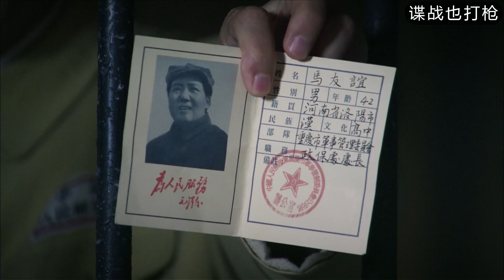國軍特務決定坦白，誰知剛開口說了一句話，直接當場去世！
dsdxzdlxd10
諜戰 Spy warfare